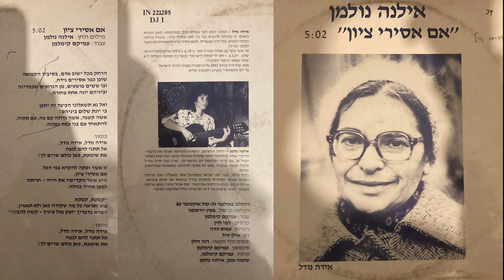אילנה נולמן - אם אסירי ציון (אידה נודל) - Ilana Nolman - Em Asirei Zion (Ida Nudel)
Israel, 1986, Independent recording.
Recorded from Vinyl.